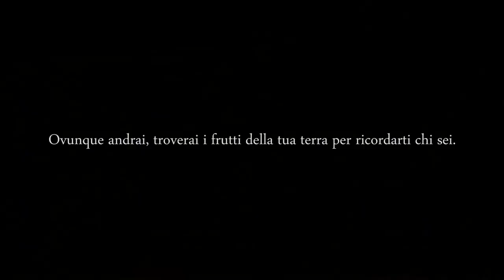Azienda "i Murgini" - Parco Nazionale Alta Murgia HD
Nel cuore del Parco Nazionale dell'Alta Murgia, in Puglia, l'azienda "i Murgini" coltiva sapori che trasforma in prodotti naturalmente buoni. I legumi sono infatti trattati con il processo di sanificazione biologica, promosso grazie all'incontro con le tecnologie innovative dell'azienda EMitech
Il vero biologico non dovrebbe usare procedimenti chimici per la disinfezione delle derrate alimentari, per questo "i Murgini" attiva solo un processo termico che mantiene intatte le caratteristiche organolettiche e di germinabilità.

Saverio Verna
C.da Lama D'Ape - 70037 Ruvo di Puglia (Ba)

- Agenzia di comunicazione e pubblicità.
Via Giuseppe Romita, 11
70029 Santeramo in Colle, BARI

Shot using Canon Eos 7D.
Location: Azienda "i Murgini" nel Parco Nazionale dell'Alta Murgia